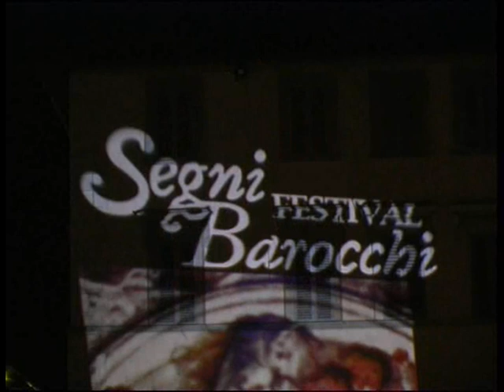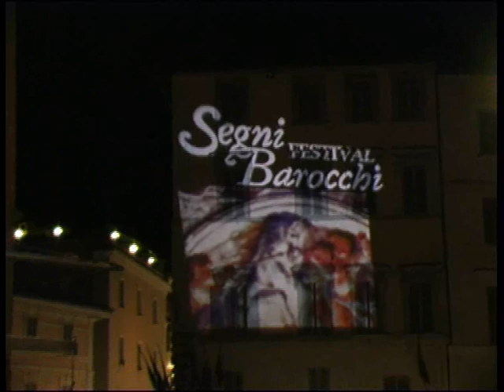FOLIGNO, LA VILLE DE LA QUINTANA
Foligno est réputée par tradition le centre du monde. La ville, en plein centre de lOmbrie et de lItalie, est connue, au niveau international, pour être la ville de la Quintana, la joute à lanneau où les cavaliers de ses dix quartiers, appelés «rioni», se défient chaque année, en juin et en septembre. Il sagit dune course à cheval où chaque cavalier lancé au galop et armé dun javelot doit enfiler des anneaux, dun diamètre toujours plus petit, accrochés à une statue en bois appelée «Quintana».Cest une grande fête populaire, colorée, animée, qui est aussi une fidèle reconstitution historique, scénique, iconographique et gastronomique du Baroque italien. Foligno ce nest pas seulement la Quintana mais aussi ses jolis édifices du XVII siècle, ses musées, ses Oratoires baroques, son primat de ville où a été imprimée, en 1472, la première copie de «La Divina Commedia» de Dante Alighieri. Le soir qui précède le défi au Campo de li giochi un cortège en costumes défile dans les rues du centre ville. Il est composé de centaines de personnages, vêtus en vêtements de lépoque baroque, qui représentent lEnte Giostra, lAdministration Municipale et les dix Quartiers.
Nobles, dames, chevaliers en selle, pages et valets, joueurs de tambours et clairons, porte-drapeaux et jongleurs de
drapeaux replongent la ville de Foligno dans un passé émotionnant, dans une atmosphere particulière donnée par les
costumes, les décorations et les flambeaux.